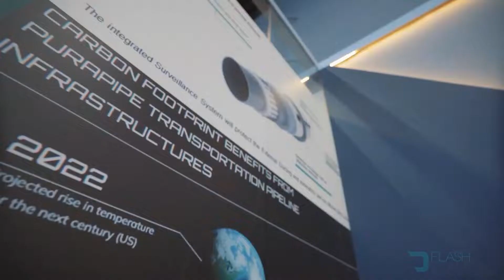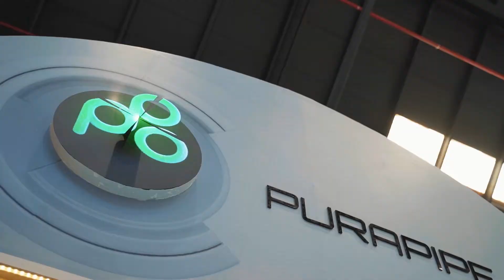Purapipe making video - Flash Diamond | Dhahran Expo